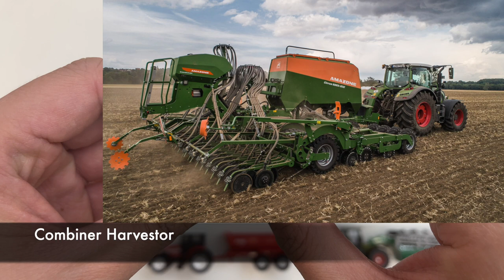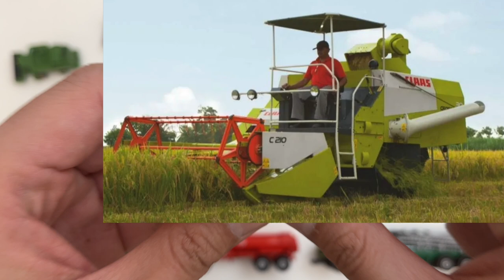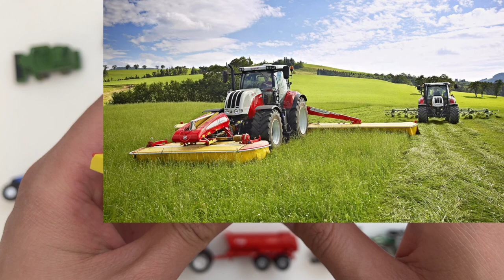Different Farming Vehicles collection Tomica Siku Tractor Livestock Transporter Forage Harvester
Different Farming Vehicles collection Tomica Siku include Combiner Harvestor, Manitou Telescopic Loader, Sowing Machine, Livestock Transporter, Forage Harvester, CLAAS Combine Harvester, Tractor with Loader, Steyr CVT 6230 Tractor, Tractor with Krone Big Pack,  Tractor with Grimme Potato Harvester, Tractor with Seeding Equipment, Tractor with Trailed Field Sprayer, Tractor with Halfpipe Trailer, Tractor with Vacuum Slurry Tanker.